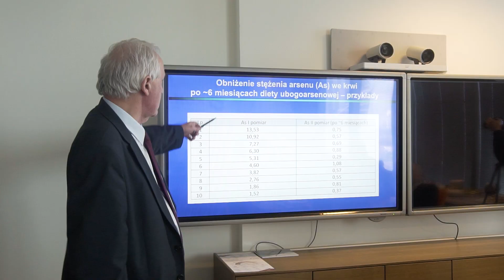Rada Medyczna KGHM - 9 marca 2020